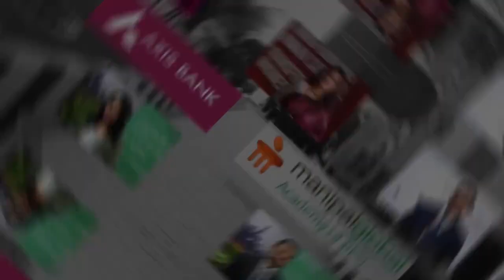The Axis Bank Young Bankers Program (ABYBP) | Young Bankers bytes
Following the convocation of the most recent batch of Young Bankers from The Axis Bank Young Bankers Program (ABYBP), a few bright young graduates look back on their journey and share their key takeaways here.
The program, which awards a PG Diploma in Banking Services, was set up due to the partnership between Axis Bank Ltd. and Manipal Global Academy of BFSI. Since the inception 8 years back, the program has trained 6537 Young Bankers.